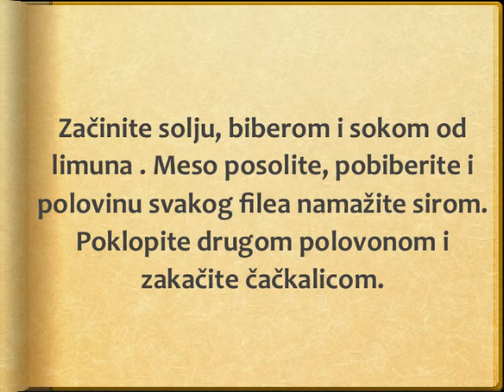Pileci filei u sosu Recept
recept za pileci file u sosu